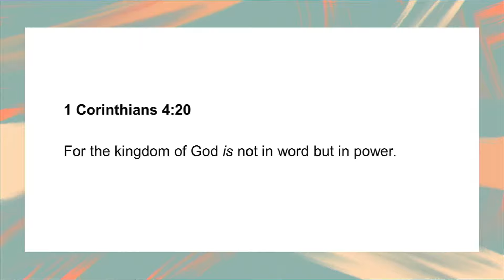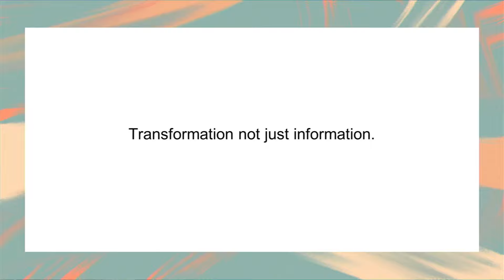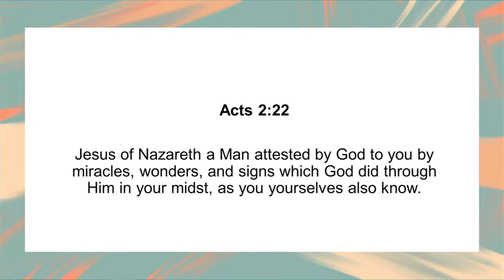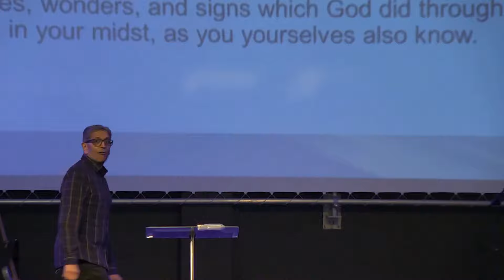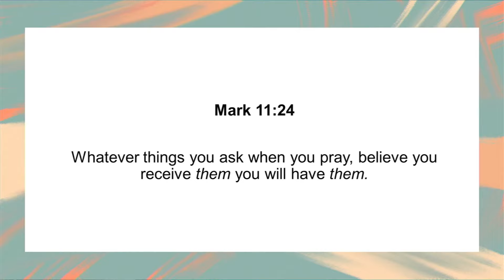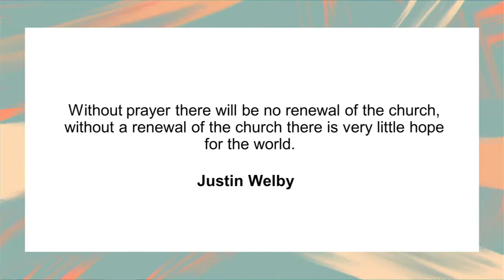Morning Church with Tak Bhana